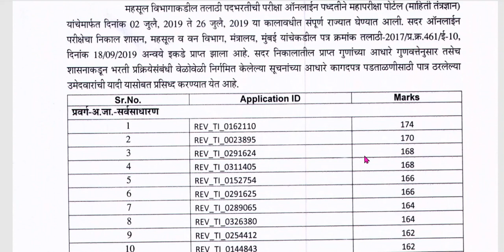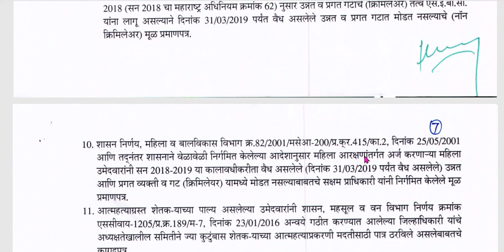आजून एका जिल्ह्याचा तलाठी निकाल जाहीर.